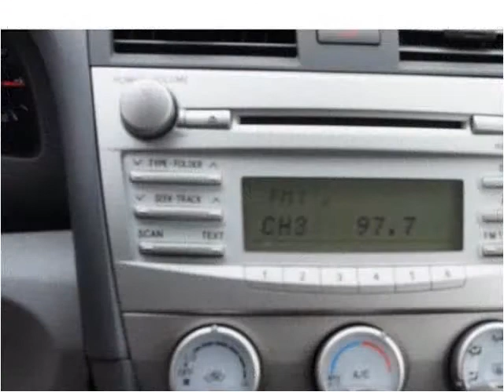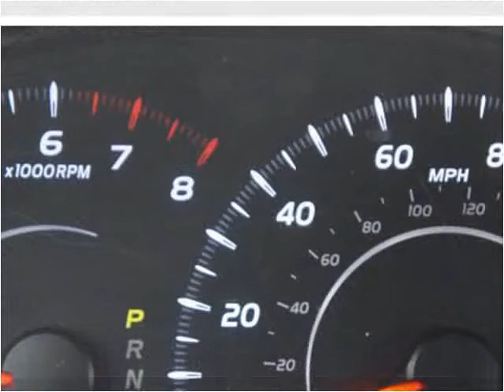2010 Toyota Camry Used Cars Brockton MA